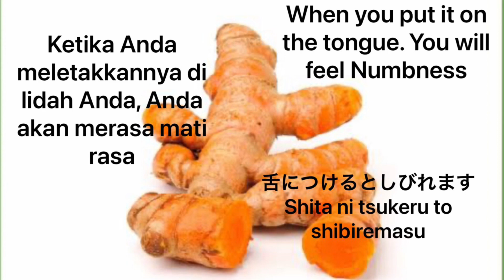First Aid sa Masakit na ngipin. Untuk sakit Gigi. 歯痛の応急処置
Lunas sa masakit na ngipin
Gamot sa masakit na ngipin